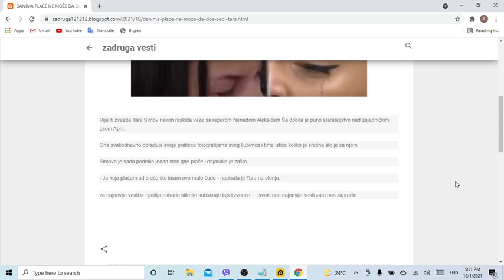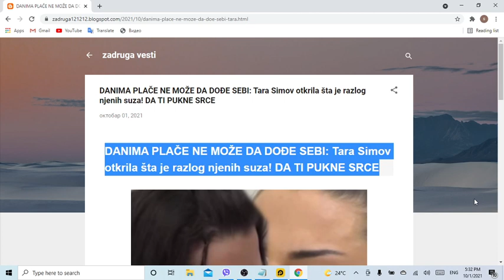DANIMA PLAČE NE MOŽE DA DOĐE SEBI Tara Simov otkrila šta je razlog njenih suza! DA TI PUKNE SRCE